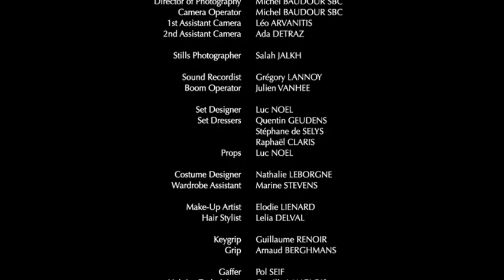Marguerite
A short Film directed by Eric Godon
Starring: Lygie Duvivier,  Laurent D'Ellia and, for the first time on the scree, Marguerite
Cinematography: Michel Baudour
Script and dialogues: Eric Godon
Production: Indigo Film Productions and BeFilms (2013)